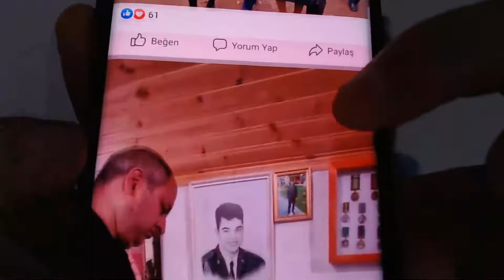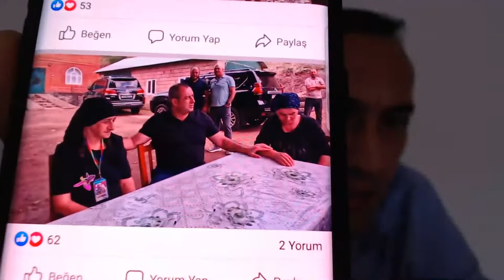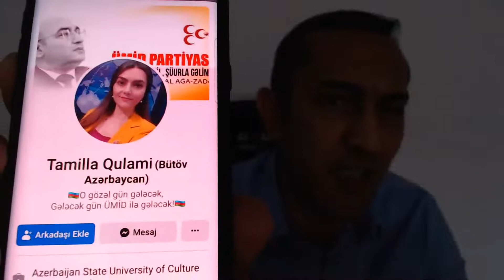peysər Adil Əliyev iki şəhid qızını zorladı.Peysər gorbagor oğlu hara baxır bu İlham ham ham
y2mate.com - ŞƏHİD QIZLARINA TƏCAVÜZ EDƏN PESİ Ayə MƏHƏRRƏMİN QARDAŞI SƏNSƏN ŞƏHİD QƏDRİ BİLƏN 270722_1080p.mp4